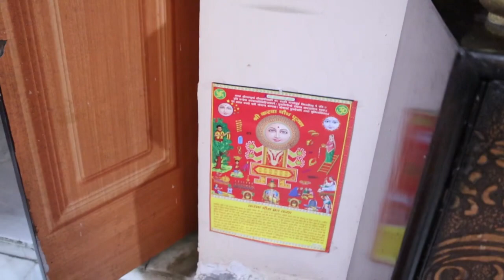Experienc of Karwa chauth celebration/karwa chauth 2023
karwa chauth